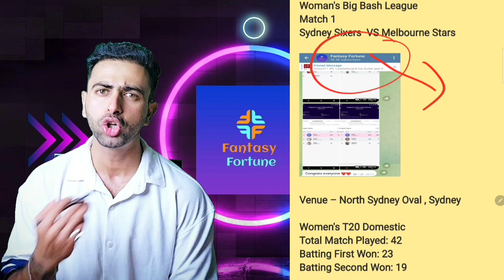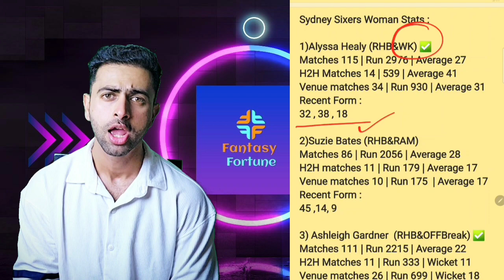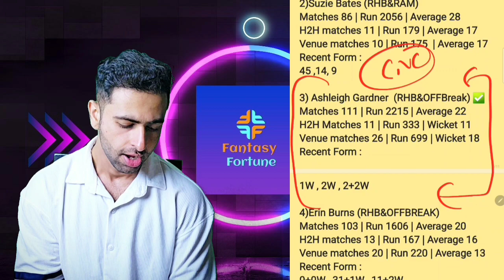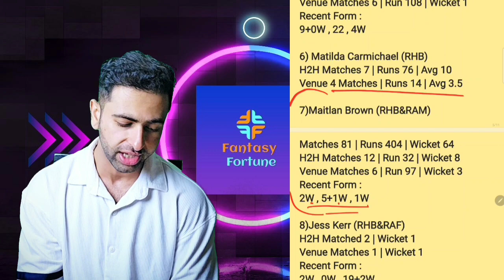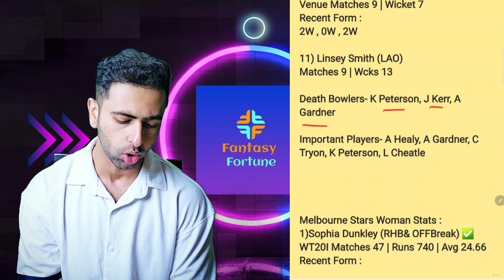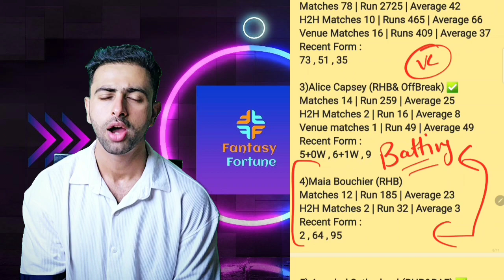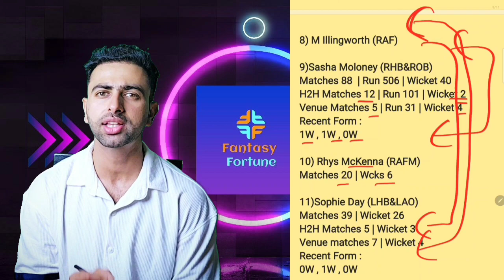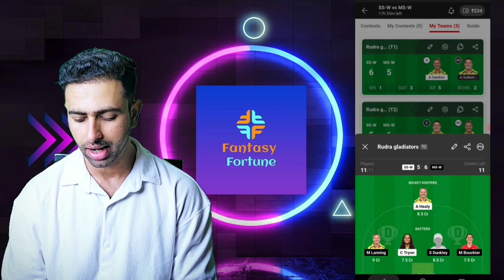SS W vs MS W Dream11 Prediction | Wbbl Dream11 Prediction Today Match | SS W vs MS W Dream11 Team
In this video we have discussed about Sydney Sixers vs Melbourne Stars WBBL 2023 Match, provided Dream11 Grand League teams and Small league of Sydney Sixers Women vs Melbourne Stars Women Dream11 match. Shared SS W vs MS W playing 11. This video will help you to create the best dream11 team of SS W VS MS W  Dream11 Match.